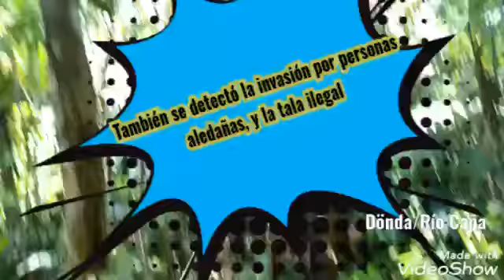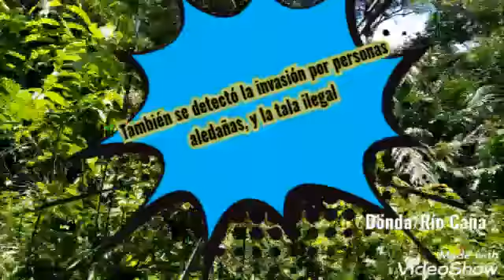Dönda (Río Caña) 12 de mayo del 22